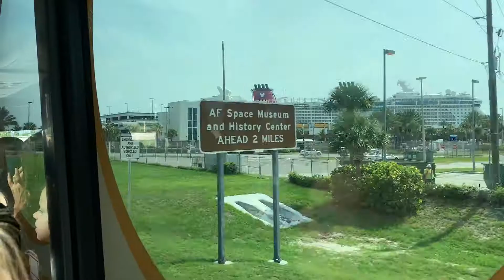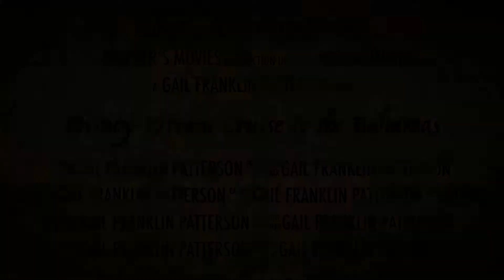2019 Disney Dream Cruise to the Bahamas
We took our 2nd Disney Dream Cruise to the Bahamas.  It was magical...